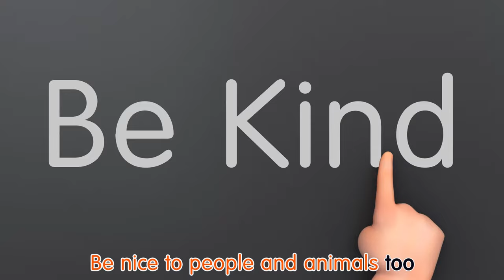Old Macdonald Had Farm |+ More Nursery Rhymes & Kids songs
Let’s sing the touching "Wheels on the Bus" , "Old Macdonald Had A Farm" , "Twinkle Twinkle Little Star" , "Bubble Bath song" + More Compilation& Nursery rhymes song in which a baby and his grandpa help their sick animal friends get to the doctor on time!

Humpty Dumpty Grocery Store | CoComelon Nursery Rhymes & Kids Songs

Baby Farm Animals Escape! | CoComelon Nursery Rhymes & Kids Songs

Ten in the Bed ( Family Edition ) | Little Angel Kids Songs & Nursery Rhymes

Hop Little Bunnies Hop Hop Hop + More Ms Rachel Nursery Rhymes & Kids Songs